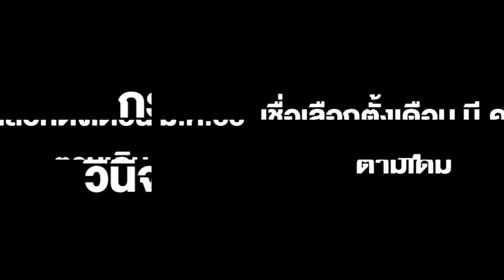“อนุชา” เผยรัฐบาลไม่กังวล พร้อมปฏิบัติตามศาล รธน.ปมนายกฯ 8 ปี เชื่อเลือกตั้งตามกำหนดเดือน มี.ค.66